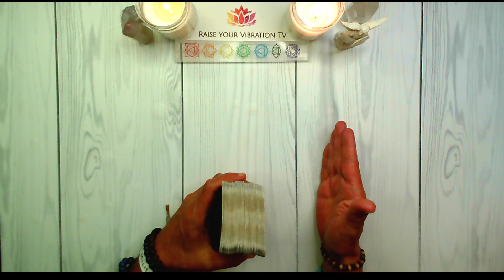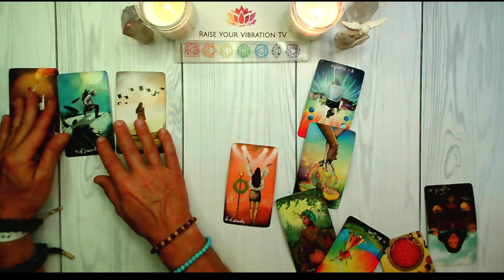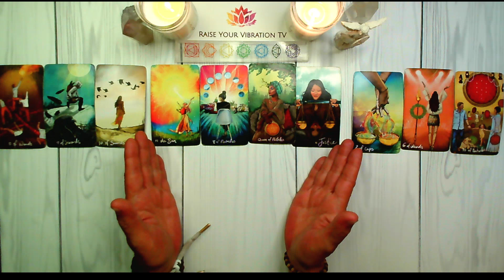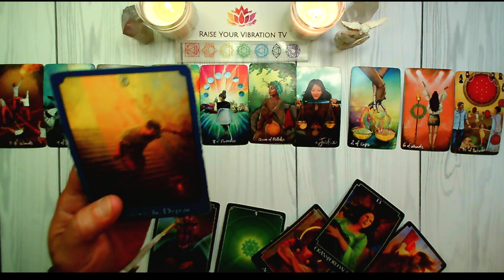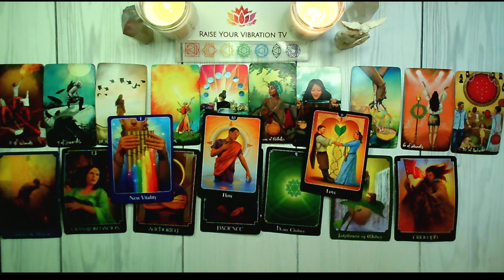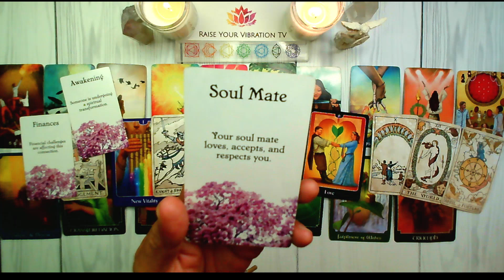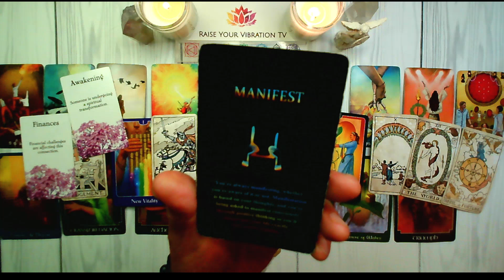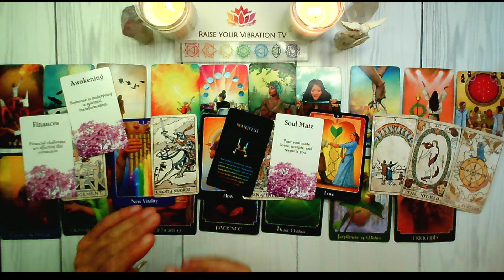PISCES♓️ WOW PISCES! THIS WEEK'S READING IS FANTASTIC!!! AUGUST 5TH - AUGUST 11TH TAROT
PISCES AUGUST TAROT READING

**NEW**
🌟15 MINUTE "ASK A QUESTION" PRE-RECORDED TAROT READING!🌟
SIGNUP FOR YOURS TODAY!

UC2-oAgmWs0MVNLTTwE_FTBA